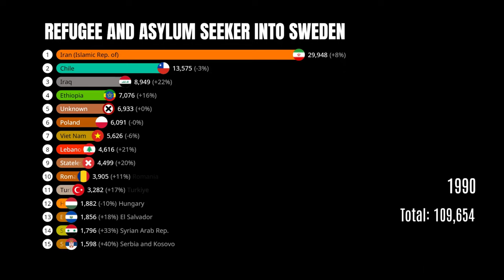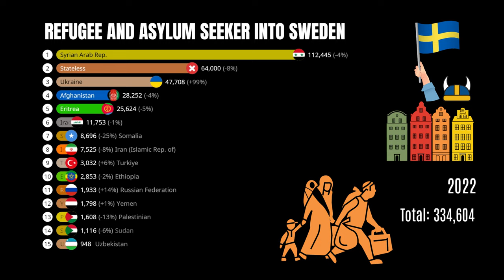Sweden Refugee and Asylum Seeker Data | France Immigration Data 1990 - 2022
Sweden, a country known for its generous immigration policies and commitment to human rights, has long been a popular destination for immigrants, asylum seekers, and refugees. These terms are often used interchangeably, but they have distinct legal definitions and implications.

An immigrant is an individual who chooses to move to another country for various reasons, such as better economic opportunities, education, or personal circumstances. Immigrants may enter a country through various means, such as family reunification, work visas, or student visas. They often undergo a legal process to obtain the necessary documentation and fulfill certain requirements set by the destination country. Immigrants usually have more agency and control over their decision to move and often have the intention to settle permanently in the host country.

On the other hand, an asylum seeker is an individual who flees their home country due to a well-founded fear of persecution based on their race, religion, nationality, political opinion, or membership in a particular social group. They seek international protection and apply for asylum in another country. Asylum seekers typically arrive in the host country without proper documentation or through irregular means, such as crossing borders unlawfully. They present themselves to the authorities and request protection under international refugee law. It is important to note that seeking asylum is a legal right protected by international conventions and treaties.

Refugees are individuals who have been granted refugee status after their asylum claim has been assessed and recognized by the host country. They meet the criteria outlined in the 1951 United Nations Convention relating to the Status of Refugees. Refugees are people who have been forced to flee their home country due to the same reasons mentioned earlier. Once recognized as refugees, they are entitled to certain rights and protections, including the right to work, access to education, and social welfare benefits. Refugees often have a more urgent need for protection than immigrants, as their lives and safety are at immediate risk in their home countries.

In the case of Sweden, the country has a long-standing tradition of offering refuge and protection to those in need. It has a well-established asylum system that ensures the fair assessment of asylum claims and provides support to refugees. Sweden has also signed and ratified several.international conventions, such as the 1951 Refugee Convention and the European Convention on Human Rights, which outline the rights and responsibilities of host countries.

When immigrants, asylum seekers, and refugees arrive in Sweden, they are provided with support and assistance through various government agencies, NGOs, and community organizations. Asylum seekers are typically accommodated in reception centers while their claims are being processed. During this period, they receive housing, food, healthcare, and other essential services.

Sweden also offers integration programs to help newcomers settle into society. These programs provide language classes, job training, and cultural orientation to facilitate their integration into the labor market and the wider community. The goal is to promote social cohesion and ensure that immigrants, asylum seekers, and refugees can become self-sufficient and active participants in Swedish society.

It is worth noting that Sweden, like other countries, faces challenges in managing immigration and ensuring successful integration. The large influx of refugees in recent years has put pressure on housing, healthcare, and social services. There have been debates and discussions about the sustainability of Sweden's immigration policies and the strain it places on public resources. However, the Swedish government remains committed to upholding its humanitarian obligations and providing protection to those fleeing persecution and violence.